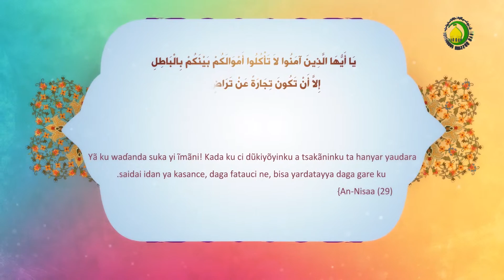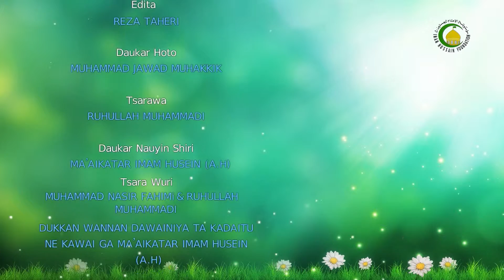153. HUKUNCE HUKUNCAN WASUN ZUNUBAI KASHI NA FARKO - Malam : Mouhammed Darulhikma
Acikin wannan darasi anyi bayani kan wasu daga cikin zunubai tare da hukuncinsu, ta'inda muka fara anbata kayan kwace, da raberabansa hukuncinsa, sai karya  da hukuncinta, da abin da aka toge wanda baya cikin hukuncin karya, sai rada da hukuncinsa, sannan muka kare bayani kan kida da hukuncinsa .